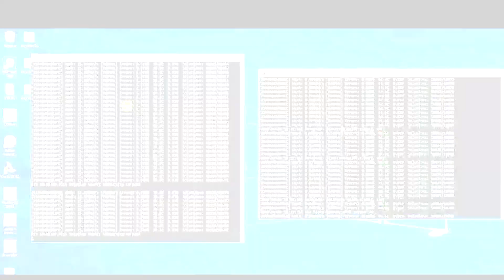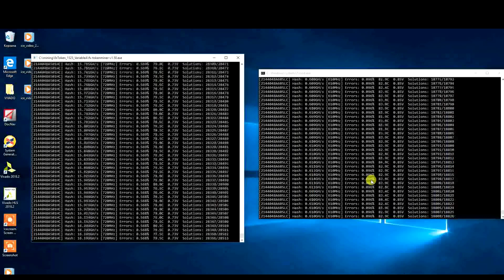FPGA карты для майнинга. Производительность. Охлаждение.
FPGA-карты заменят GPU и ASIC-и?
Разбираемся в этом вопросе, а так же рассмотрим варианты охлаждения для таких карт и поделимся полезными нюансами, которые нужно учитывать при майнинге на FPGA.